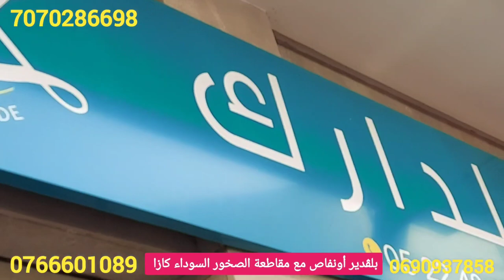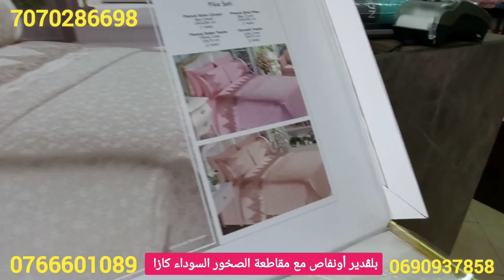اول مرة مانطات من80 dh تنادي صولد زربية طابي من 50dh جديد في كوفرليات موديلات 2022 و الموكيط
دعم القنوات الصغيرة_في_سبيل_الله قناة_العثمانيات مريم أخير_ماكين _في الكوفرليات _ومنطات_

للاشهاروالتواصل معي من طرف محلات الهوتا مرحبا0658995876العثمانيات لطيفة
انستغرام:

⁦✳️⁩⁦✳️⁩⁦✳️⁩⁦✳️⁩⁦✳️⁩العنوان⁦✳️⁩⁦✳️⁩⁦✳️⁩🏢
المحل الجديد 31 rue la Compiègne rdc belvédère
31 زنقة كومبيين بلفيدير قرب مقاطعة القديمة بلفيدير
وجماعة الصخور السوداء
فاطمة 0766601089 رقم الجديد خاص بالمتابعة
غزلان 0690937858